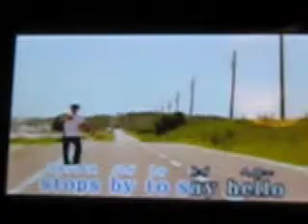Karaoke in Tokyo!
Our Japan tour group trying out a karoke (pronounced care-oh-kay in Japanese) bar in Tokyo. All you can sing and drink for about $14/hour each!